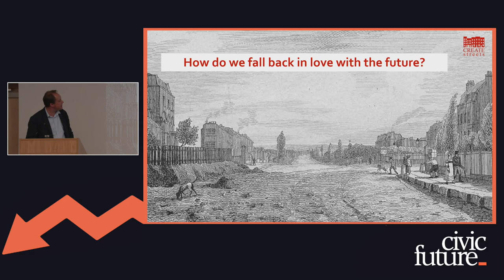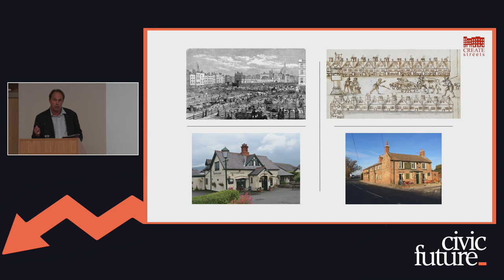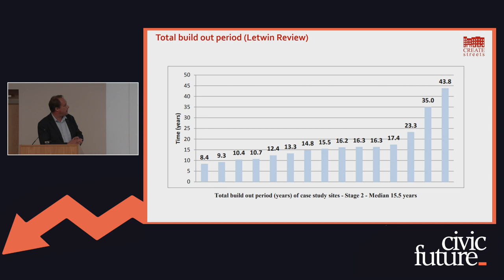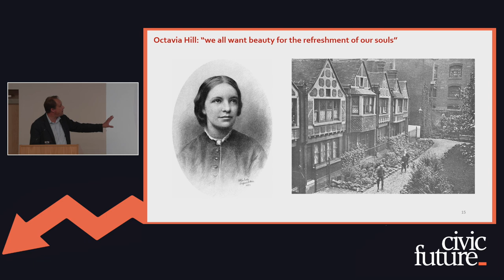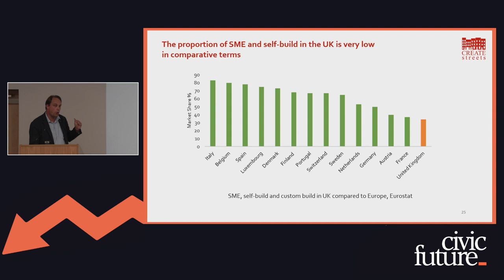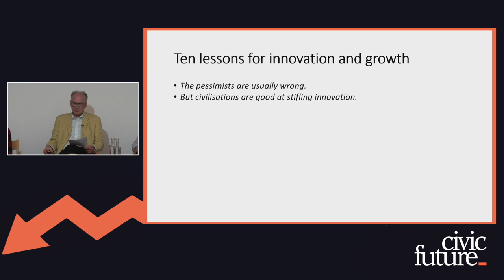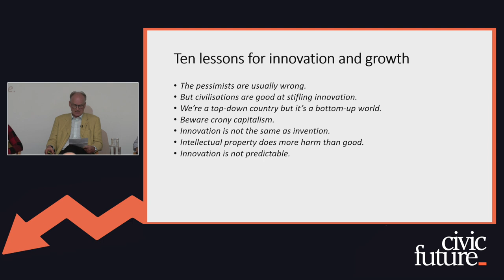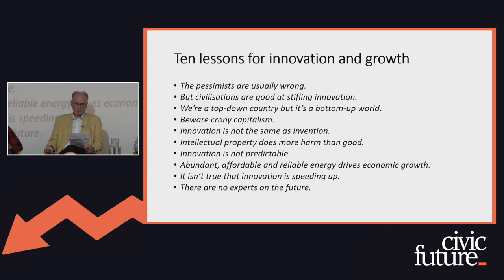Progress on trial - Aria Babu, Nicholas Boys Smith, Matt Ridley, Sam Richards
Progress on trial: reinvigorating faith in growth amid modern challenges

0:00 Introduction by Inaya Folarin Iman
2:33 Nicholas Boys Smith
13:35 Aria Babu
21:17 Matt Ridley
30:12 Sam Richards
36:16 Panel discussion
46:57 Q&A with audience

While resistance to progress is not new, present-day challenges to advancement appear increasingly complex and multifaceted – and some argued in bad faith. From balancing environmental conservation with housing needs, and debating the benchmarks of national success to questions about vested interests – and the so-called ‘blob’ – today, progress faces many questions.

Why has faith in progress lost its allure? In an age of short-termism, how can we advocate for long-term investments in ideas, infrastructure and industries for future prosperity? Has a culture of caution and risk aversion stymied progress? What roles do taxation, regulation, and investment play in creating or dismantling barriers to growth? And importantly, why haven’t these ideas for reform happened already?

Speakers:
Aria Babu, co-convenor; Policy Fellow, Coadec
Nicholas Boys Smith, chair of the Office for Place; founder and director of Create Streets
Matt Ridley, author; former House of Lords science and technology select committee member
Sam Richards, CEO, Britain Remade

Chair: Inaya Folarin Iman, Head of Events and Engagement, Civic Future

More about Civic Future:
Civic Future identifies and supports highly talented individuals to enter public life.